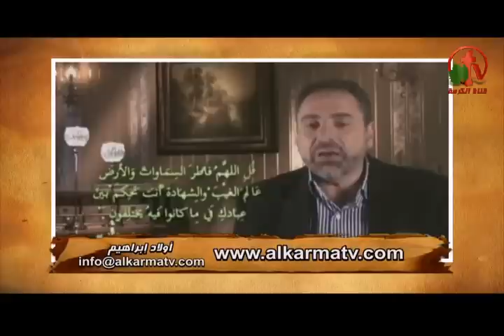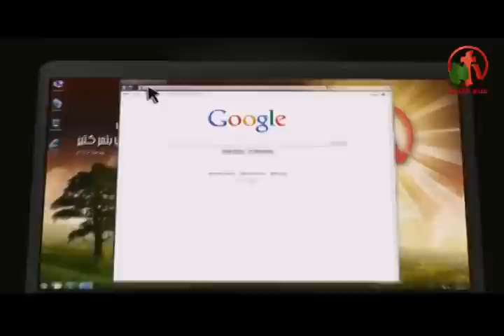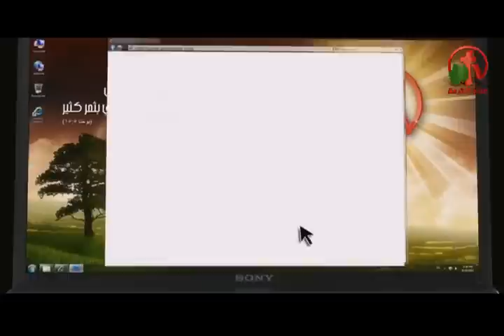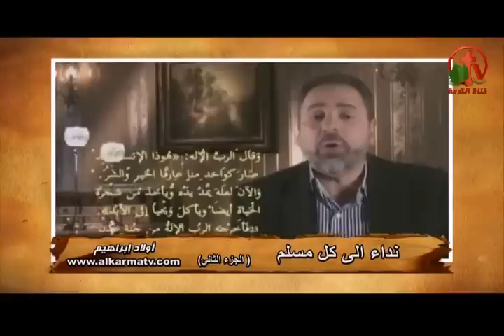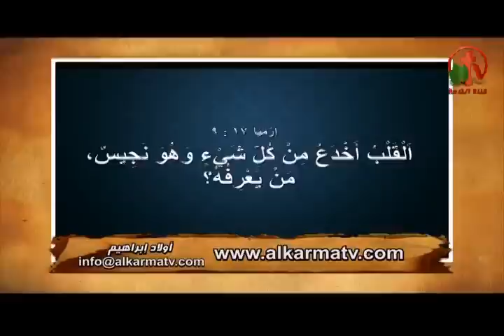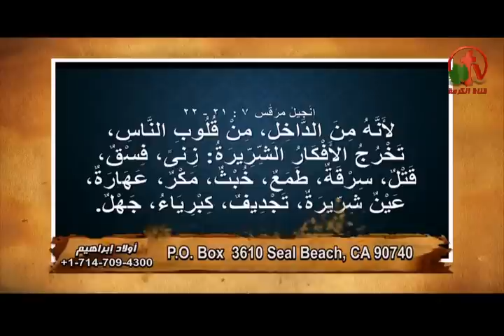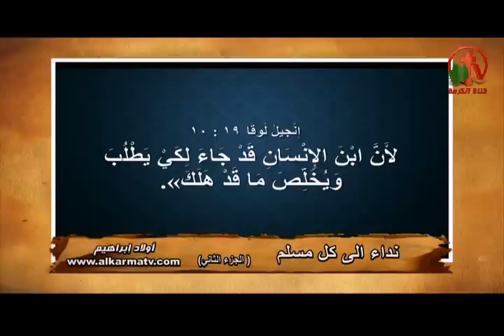نداء إلي كل مسلم (الجزء الثاني) - أولاد إبراهيم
Appeal to every Muslim (Part 2) - The children of Abraham program
Live broadcast on Alkarma tv channel August 30, 2014
Host: Sheikh Samuel Fawzi
Guest: Brother Yousef Riad